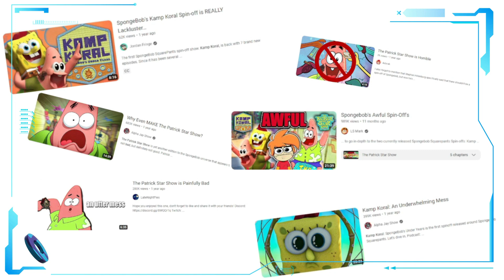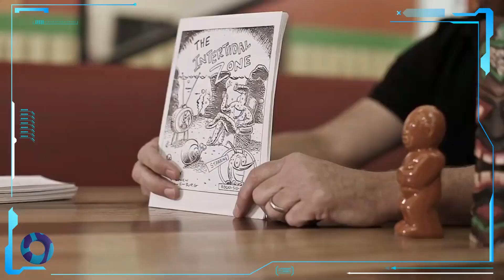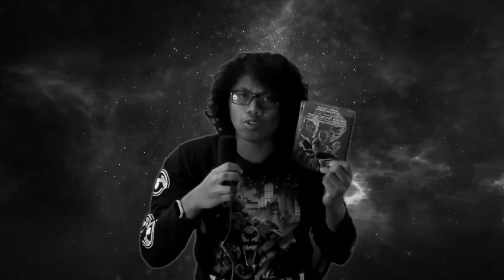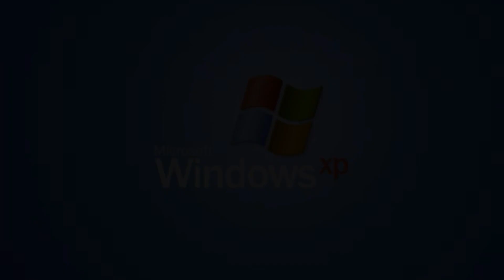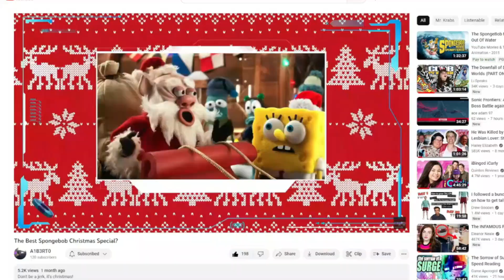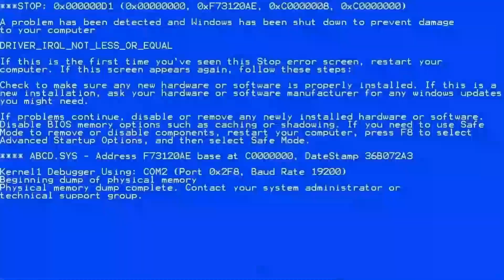The Tidal Zone: SpongeBob’s Ultimate Crossover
I'm sorry if the video seems rushed in some areas. I was busy editing other video and planning out stuff. I tried my best to not make this review crap. I hope that you guys like it

Chapter:
Introduction - 0:00
The Plot - 2:03
Shrinking Stars -3:32
Welcome To Binary Bottom - 5:44
Commercial Break - 7:49
The Switch Glitch - 8:06
You're Going To Pay... Phone - 9:57
A Skin Wrinkle In Time - 11:51
Overall Thoughts - 12:52

Quest: SOS Backup  - Sonic Frontiers
Urban War Zone - Street Fighter X Tekken
Opening Demo - Sonic Mega Collection
Koopa Cape - Mario Kart Wii
Rooftop Run (Night) - Sonic Unleashed
Meteor Mania - SpongeBob Squarepants: Creature From Krusty Krab
Flowing - Sonic Frontiers